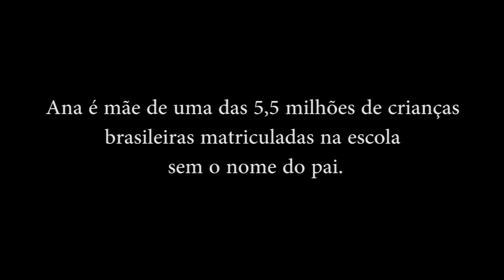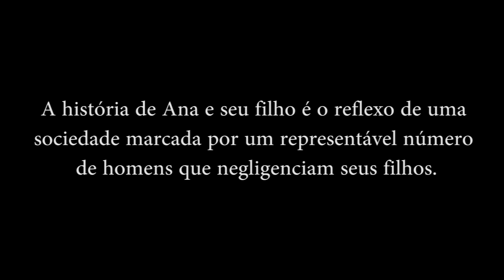AUSÊNCIA: A história de Ana - Abandono afetivo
"Ausência" é o resultado de uma proposta de produto midiático da disciplina de Narrativas Midiáticas, desenvolvida por alunos do curso de Comunicação Social da Universidade Federal de Pernambuco. Este é um retrato de histórias que se repetem, de milhões de brasileiros marcados pela ausência e abandono da figura paterna.